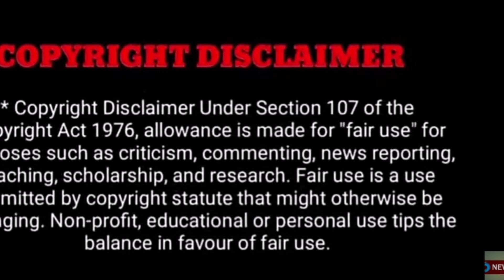"சற்றுமுன் முக்கிய பிரபலம் ஹோட்டலில் விபரீத முடிவு ! கண்ணீருடன் அஞ்சலி செலுத்திய பிரபலங்கள்!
"சற்றுமுன் முக்கிய பிரபலம் ஹோட்டலில் தூக்கிட்டு தற்கொலை கண்ணீருடன் அஞ்சலி செலுத்திய பிரபலங்கள்